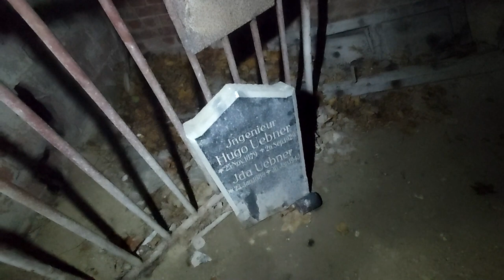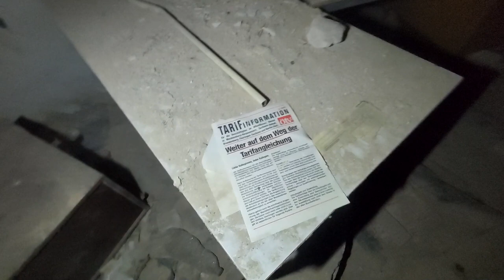Nightly solo visit: Abandoned Crematium Dessau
This is an abandoned crematorium I found in the eastern part of Germany. A new experience for me visiting such place by night and certainly not without fear. Yet I hope to have documented this place correctly. The photo album will follow soon